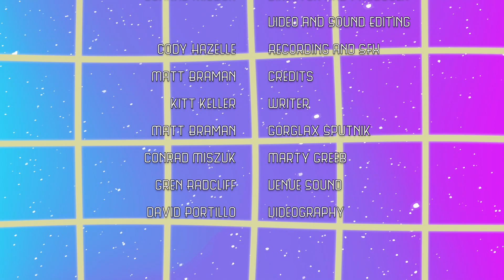Sputnik and Greeb 1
(Sputnik and Greeb is not a real law firm. Do not attempt to hire Sputnik and Greeb. Sputnik and Greeb is written by Kitt Keller, and features the voices of Conrad Miszuk as Gorglax Sputnik and Matt Braman as Marty Greeb)

The NeverRad Miscellany is produced and directed by Conrad Miszuk and is recorded live at The Rebel Lounge in Phoenix, AZ approximately every other month. or visit our various and sundry socials media